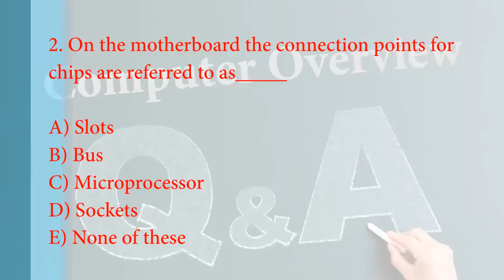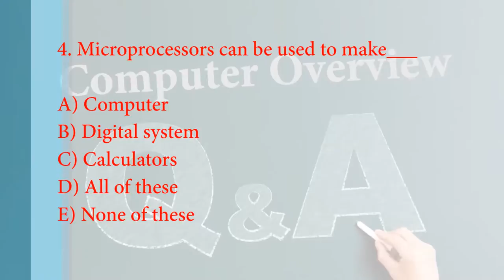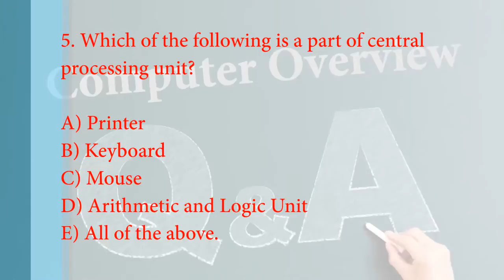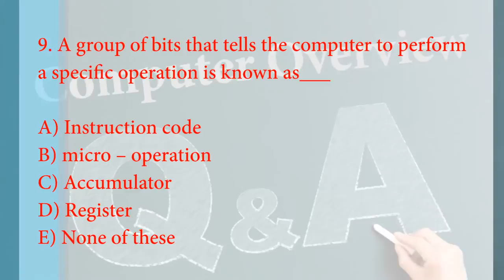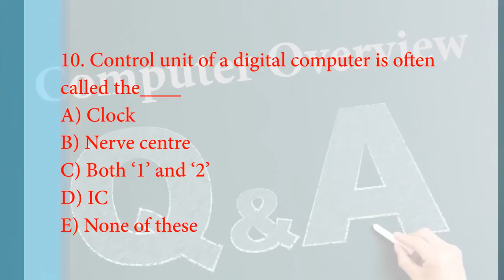Computer Overview Questions and Answers | InformationQ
Computer overview questions and answers for all all banking exams, and competitive exams. Computer questions and answers for beginners, kids and school students. For more :